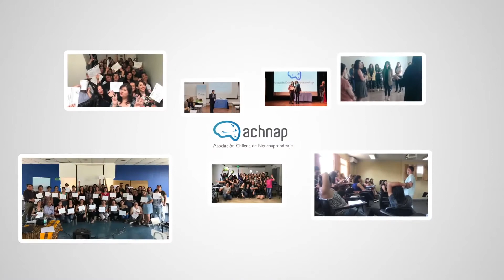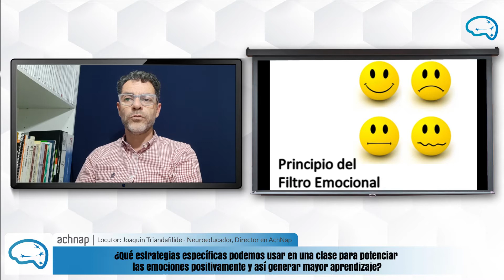El Filtro Emocional y el Aprendizaje